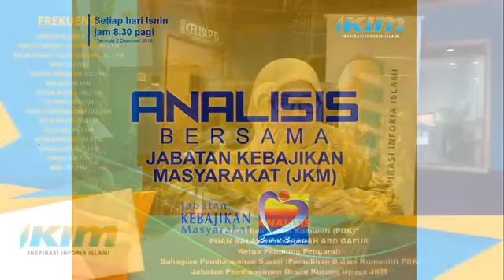ANALISIS IKIM FM - 30 Disember 2019: Pemulihan Dalam Komuniti (PDK)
Bersama-sama Puan Salamatussaadah bt. Abdul Ghafur dari Bahagian Pembangunan Sosial: Pemulihan Dalam Komuniti (PDK), Jabatan Pembangunan Orang Kurang Upaya, Jabatan Kebajikan Masyarakat membicarakan topik Pemulihan Dalam Komuniti